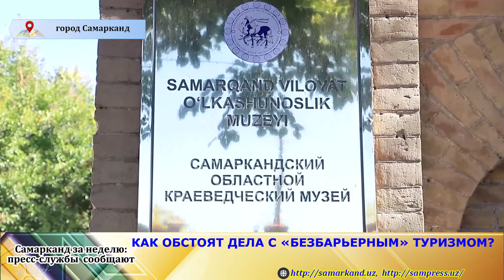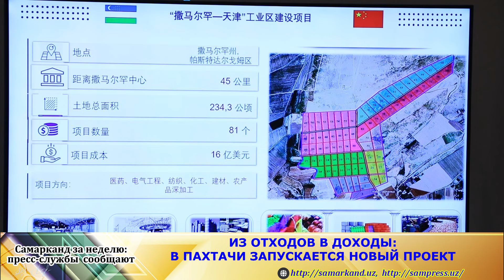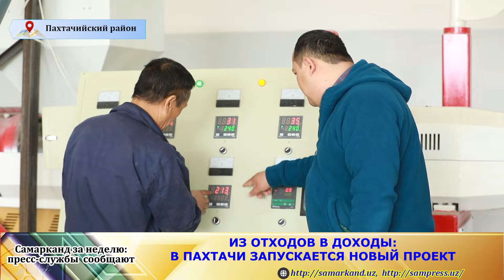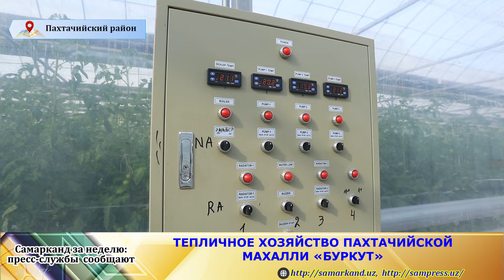🎞 CАМАРКАНД ЗА НЕДЕЛЮ: ПРЕСС-СЛУЖБЫ СООБЩАЮТ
Как обстоят дела с «безбарьерным» туризмом?

Из отходов в доходы: в Пахтачи запускается новый проект;

В Булунгурском районе увеличивается охват детей дошкольным образованием;

Тепличное хозяйство пахтачийской махалли «Буркут»;

Зелёный пояс каттакурганского завода.